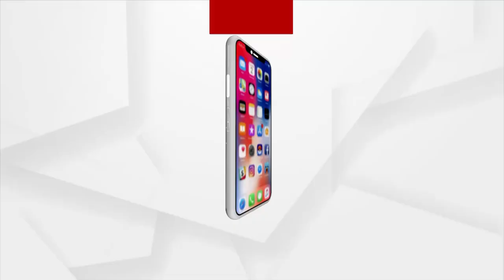ମନ୍ତବ୍ୟ : ଜନ ଆକ୍ରୋଶ : Argus News